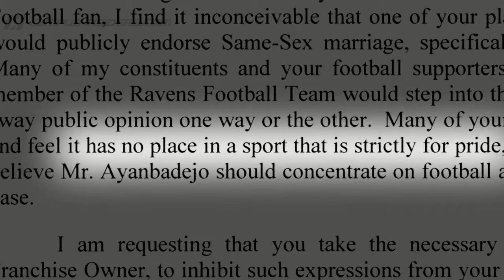Why Chris Kluwe Penned His Deadspin Letter | CampusInsiders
Find out why Former Vikings punter Chris Kluwe decided to pen his infamous Deadspin response to Maryland state delegate Emmett C. Burns Jr. and if he has any regrets.